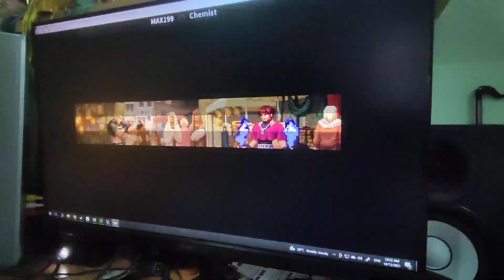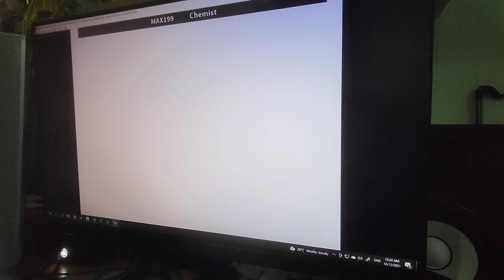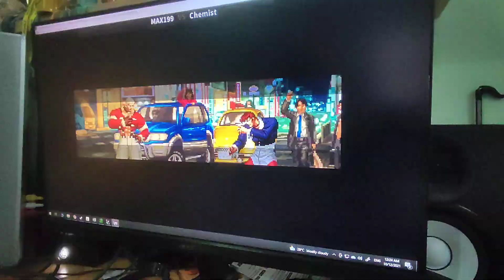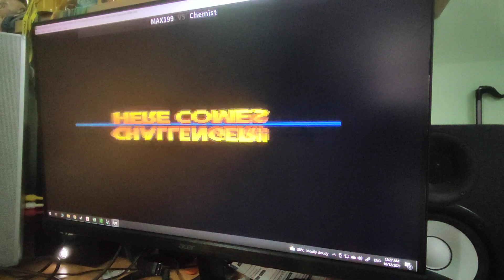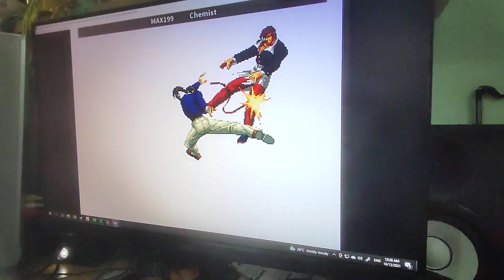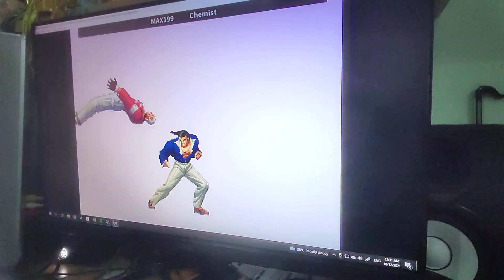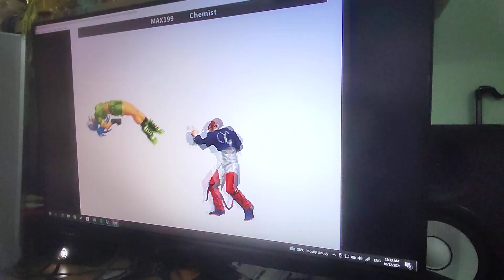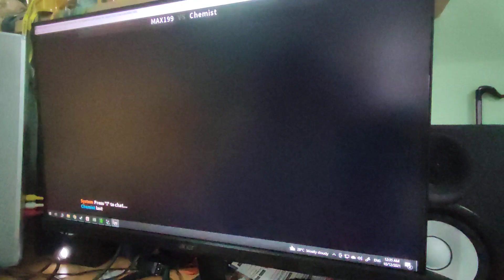KOF 98 - 11 Oct'21 - 7